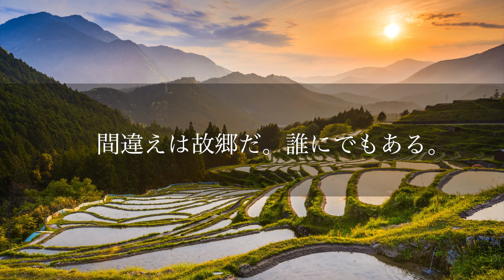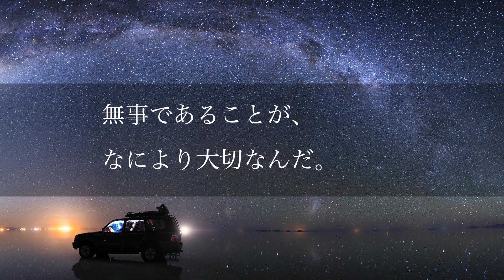ぺこぱ松陰寺太勇のかっこいい名言集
M-1グランプリ2019で日本中に強烈なインパクトを残した「ぺこぱ」
そんなぺこぱの松陰寺太勇さんが放った名言をまとめてみました。
思った以上にカッコよくて、感動する名言集に仕上がりました。

音楽も落ち着いた曲を使用していますので、就寝前の睡眠BGM動画としても使えるかと思います。

【名言出典元】
M-1グランプリ2019ぺこぱ決勝・ファイナルネタより

【M-1グランプリ】ぺこぱ前所属事務所芸人でM-1観戦したら3位で男泣き